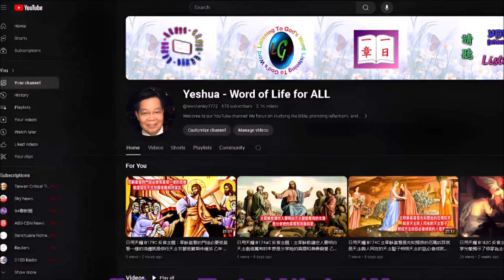日用天糧 B286C 9,13 乙年 常年期第二十三周星期五 彌撒讀經 粵語版 YrB,OT,23wk06C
🔥🔥🔥🔥粵語版 彌撒讀經 日用天糧🔥 日用天糧 Yeshua_Word_of_Life_for_ALL 🔥🔥🔥🔥

乙年 常年期第二十三周星期五

保祿宗徒致格林多人前書　9:16-19,22-27

弟兄們：我傳福音，原沒有什麼可誇耀的，因為這是我不得已的事；我若不傳福音，我就有禍了。假使我自願作這事，便有報酬；若不自願，可是責任已委託給我。這樣看來，我的報酬是什麼呢？就是傳布福音時白白地去傳，不享用我在傳福音上所有的權利。我原是自由的，不屬於任何人；但我卻使自己成了眾人的奴僕，為贏得更多的人。對一切人，我就成為一切，為的是總要救些人。我所行的一切，都是為了福音，為能與人共沾福音的恩許。你們豈不知道在運動場上賽跑的，固然都跑，但只有一個得獎賞嗎？你們也應該這樣跑，好能得到獎賞。凡比武競賽的，在一切事上都有節制；他們只是為得到可朽壞的花冠，而我們卻是為得到不朽壞的花冠。所以我總是這樣跑，不是如同無定向的；我這樣打拳，不是如同打空氣的；我痛擊我身，使它為奴，免得我給別人報捷，自己反而落選。

答唱詠　聖詠　84:3-6,12

我的靈魂對上主的宮庭渴慕及緬懷。我的心靈以及我的肉身，向生活的天主踴躍歡欣。萬軍的上主，我的君王，我的天主，麻雀靠近你的祭壇找到了住所，燕子也找到了安置幼雛的窩巢。上主，居住在你的殿宇，常讚美你的，真是有福！那以你作為自己的助佑，居心朝聖的人，真是有福！因為上主天主是太陽，是護盾。上主常廣施恩愛和光榮；他對行為正直純潔的人，從來不會拒絕賜福賜幸。

那時，耶穌向門徒講比喻說：「瞎子豈能給瞎子領路？不是兩人都要跌在坑裏嗎？沒有徒弟勝過師傅的：凡受過完備教育的，僅相似自己的師傅而已。怎麼，你看見你兄弟眼中的木屑，而你眼中的大樑，倒不理會呢？你怎能對你的兄弟說：兄弟，讓我取出你眼中的木屑吧！而你竟看不見自己眼中的大樑呢？假善人啊！先取出你眼中的大樑，然後才看得清楚，以便取出你兄弟眼中的木屑。」

00:00 開始
00:08 讀經
03:30 結束

Yeshua-Word of Life for ALL